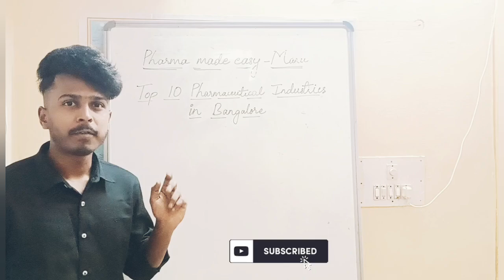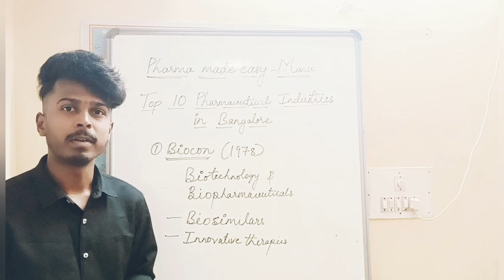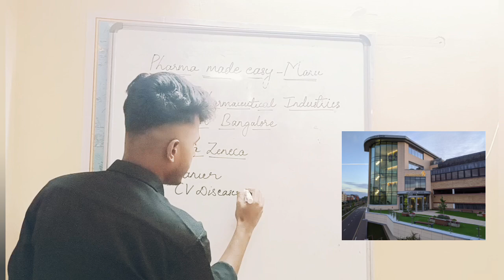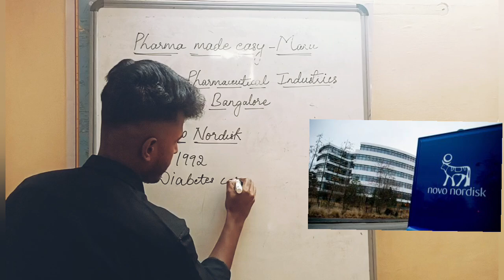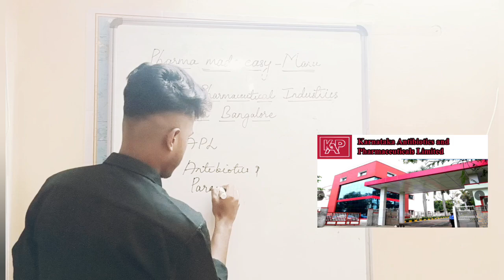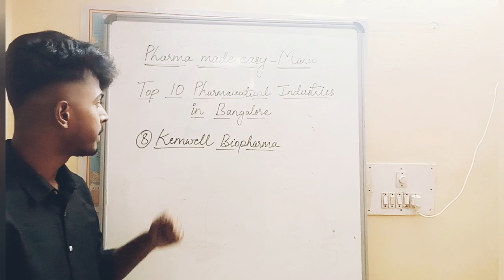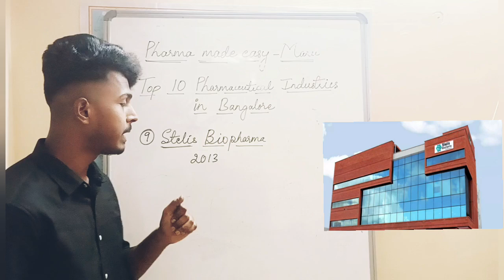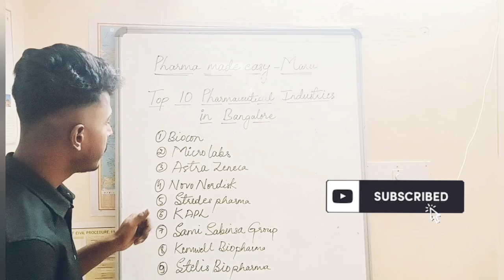TOP 10 PHARMACEUTICAL INDUSTRIES IN BANGALORE | B PHARM | M PHARM |PHARM D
🔍 Want to know the top pharma companies in Bangalore?
In this video, I’ve shared the 🌟 top 10 pharmaceutical industries you should know about.
📊 Learn about their work, contributions, and exciting career opportunities.
Whether you’re a 🧑‍🎓 pharmacy student, a job seeker, or just curious about the industry, this guide is for you!